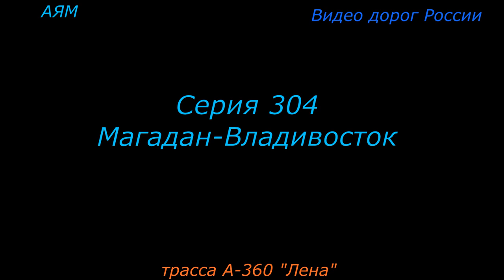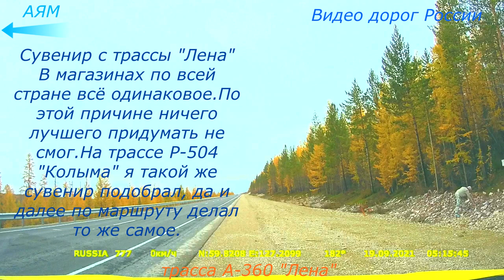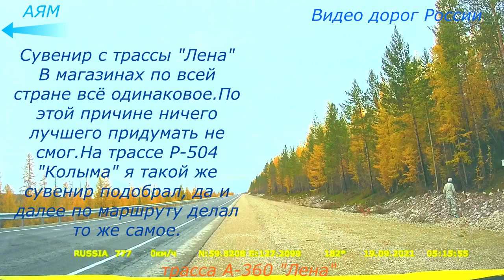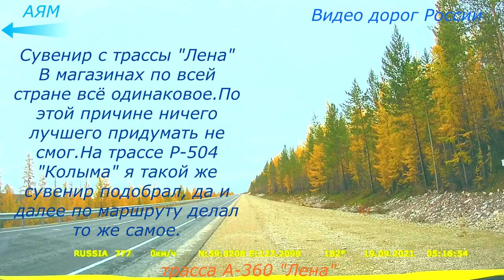трасса А 360 Лена Серия 304 Магадан Владивосток